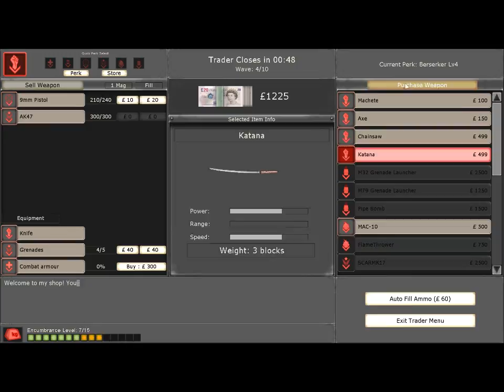Killing Floor Gameplay Episode 1: Hey, What's Up Guys?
I am new to this and this is my first video. I know I suck at it, but go easy on me. xD